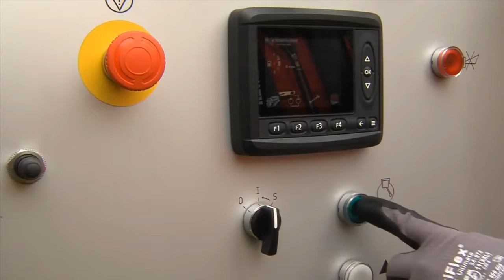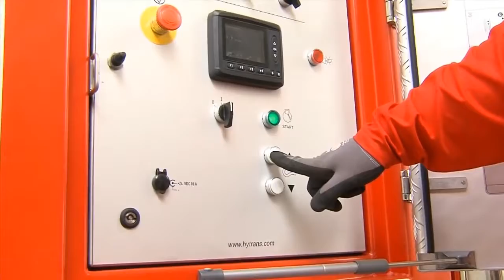Future weapons club(4)